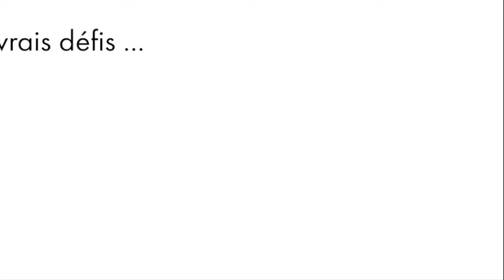AFR - BETTER 130 - Service hivernal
Polyvalence complète avec le BETTER 130 équipé pour le service hivernal avec une fraise à neige ainsi qu'une étrave.

Polyvalence • Efficacité • Rentabilité

Le véhicule porte-outils polyvalent !